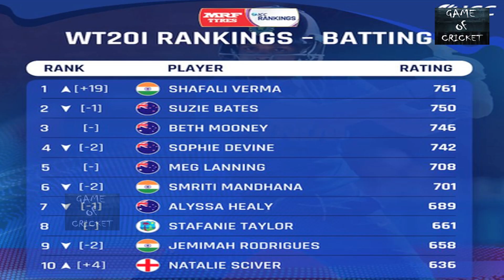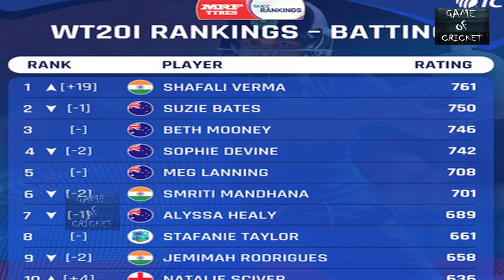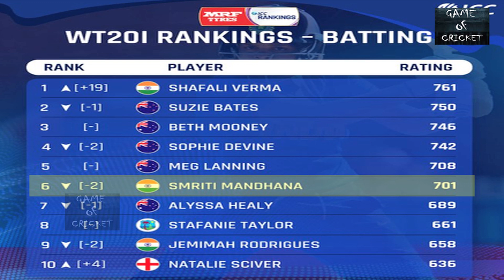Shafali Verma becomes 2nd Indian after Mithali to top Women's T20I Rankings after World Cup exploits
Shafali Verma becomes 2nd Indian after Mithali Raj to top Women's T20I Rankings after World Cup exploits